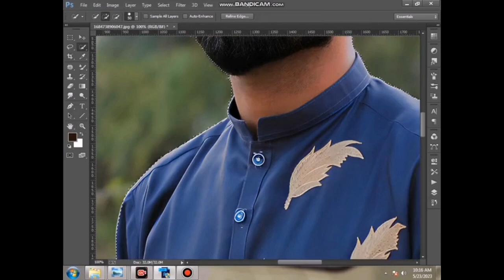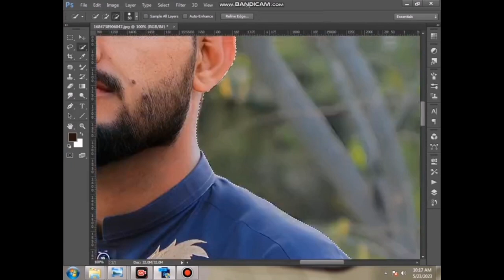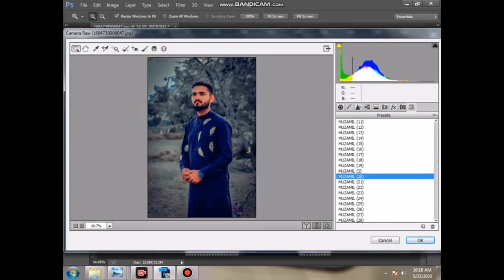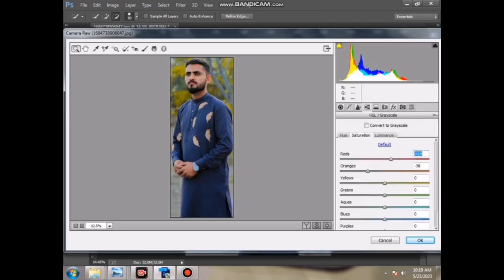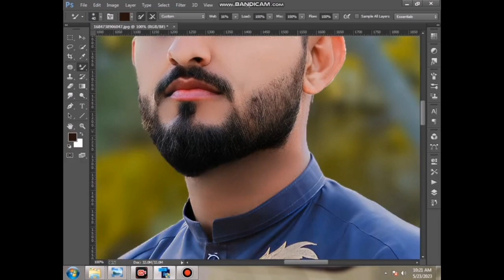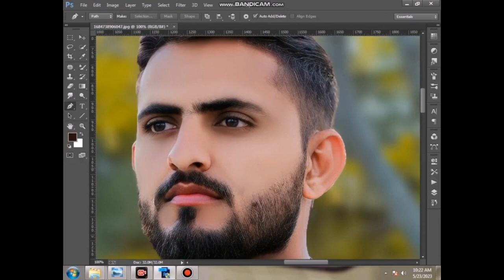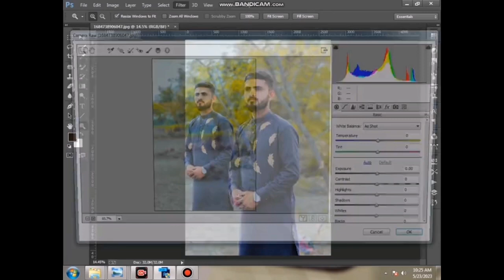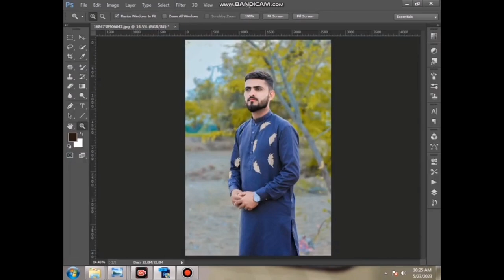Tutorial On How To Edit Artwork Editing Change Photo Background In Adobe Photoshop cc a380f part 7